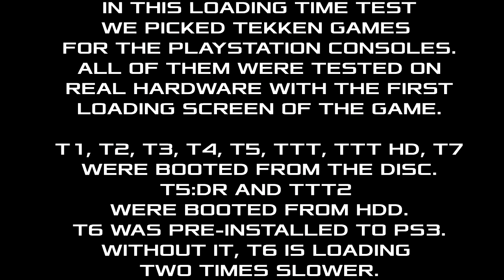ALL TEKKEN GAMES LOADING TIME TEST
In this video we hold a test on loading time. Every major TEKKEN game on the PlayStation console. Handheld games are not included. Check the end of the video for more details.